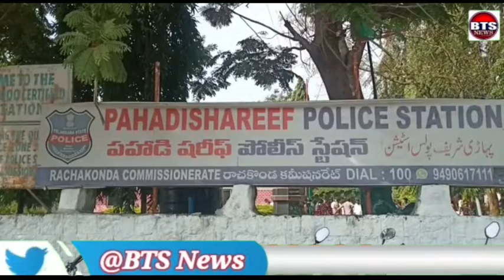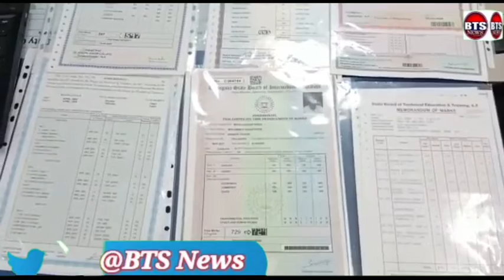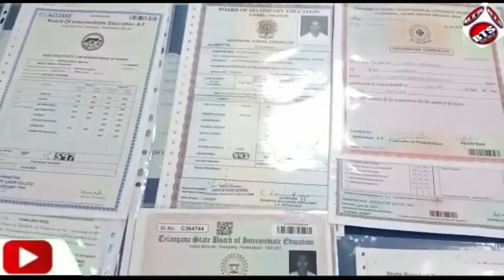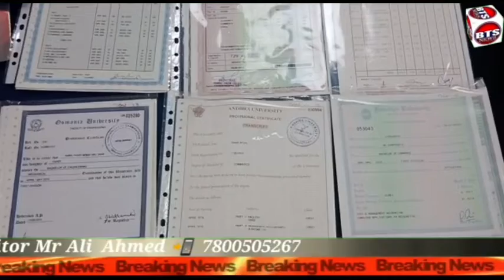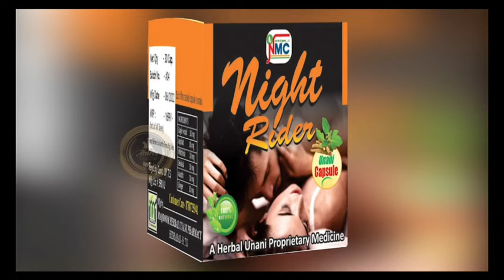PRESS NOTEONE ACCUSED ARRESTED BY PAHADISHAREEF POLICE WHO IS INVOLVED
PRESS NOTE

ONE ACCUSED ARRESTED BY PAHADISHAREEF POLICE WHO IS INVOLVED IN

FORGED AND FABRICATED CERTIFICATES CASE. CR. NO. 566/2022 U/S 120-B, 420, 467 468, 471 R/W 34 IPCOF PS PAHADISHAREEF

RACHAKONDA

Particulars of the Accused Persons:

Mohammed Kaleemuddin, S/o: Mohd Ahmed Mohiuddin, Age: 42years, Occ Business, R/o: Plot no 66.JBA Hills. Quba Colony. Phase 2. Bandlaguda Chandrayangutta, Hyderabad.

Facts of the case:

On 01/09/2022 received a complaint from Sri Mohd. Nayeemuddin. Sub Inspector of Police. PS Pahadishareef stating that while he was conducting vehicle checking at Pahadishareef "Y" junction along with the staff stopped one Honda Activa Vehicle Br. No. TS12EJ8131 and while checking the dickey found marks memos of JNTU and Osmania universities and on questioning he revealed that the certificates were lake and he was preparing fake certificates on orders from others to make easy money. From his possession seized certificates of different universities and later the accused led the police and the panchs to his home and there seized 1. Lenovo Laptop-1, 2] HP A3 Printer-(01). 3) Lamination Machine (01) stamps of various schools and colleges, Holograms of universities and (98) Fake certificates of various Universities and boards. The accused was previously involved in similar cases from other Police Stations.

Based on the contents of Sri C. Venkateshwarlu, Inspector of Police PS Pahadishareef registered a case in Cr. No: 566/2022 U/s: 120-8, 420, 467, 468, 471 R/W 34 IPC and investigated into. Thereafter, the arrested accused was produced before the Honourable court for judicial custody.

Property Seized from the possession of accused person:

1)SSC Certificates of Andhra Pradesh - 6 2). Intermediate Certificates of Andhra Pradesh-3

3) Intermediate Certificates of Telangana - 4 4)Technical Education and Training Certificates - 6

5) Certificates of Jawaharlal Nehru Technology University-11

6)Certificates of Osmania University - 39 7) Certificates of Kakatiya University -

10 8) Certificates of Andhra University -19

9) Lenovo Laptop-1

10) HP A3 Printer - 1

11) Lamination Machine - 1

12) Fake rubber Stamps of Various Universities and Colleges-20.
The arrest of accused was made under the supervision and directions of Sri. Mahesh Bhagwat. I.P.S.. Commissioner of Police, Rachakonda, Sri. Sudheer Babu, Addl. Commissioner of Police, Rachakonda, Sri Sunpreet Singh IPS, DCP LB Nagar Zone Sri. K. Muralidhar, DCP SOT Rachakonda and under the directions of Sri K. Purshotham Reddy, Asst. Commissioner of Police, Vanasthalipuram Division Sri Venkanna, Asst. Commissioner of Police, SOT L.B. nagar Sri. C. Venkateshwariu. Inspector of Police, Ps Pahadishareef and Sri. M. Kashivishwanath. Detective Inspector of Police Ps Pahadishareef, Sri. Sudhakar. Inspector of Police. SOT, L.B. Nagar, Sri. Md. Nayeemuddin. Si of Police, Sri. Takiuddin, Sl of Police, SOT. L.B. Nagar along with their teams.

Asst. Commissioner of Police Vanasthalipuram Division Rachakonda.